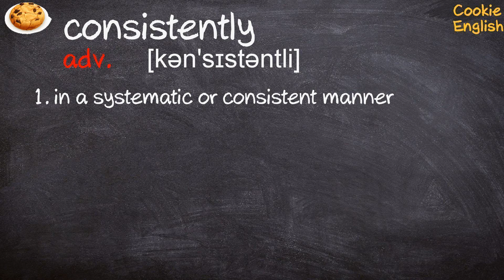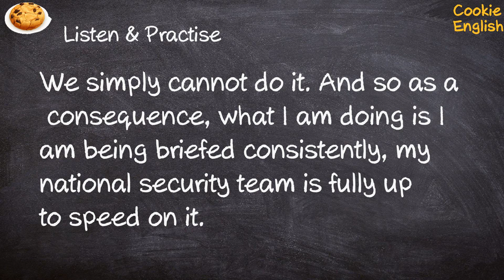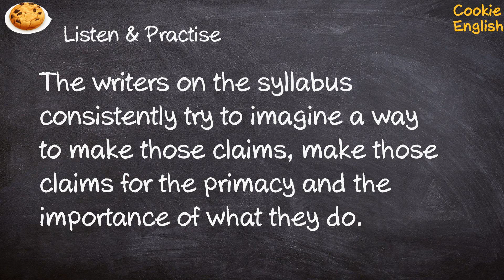Consistently Pronunciation, Paraphrase, Listen & Practice